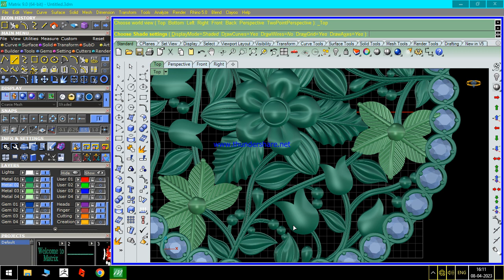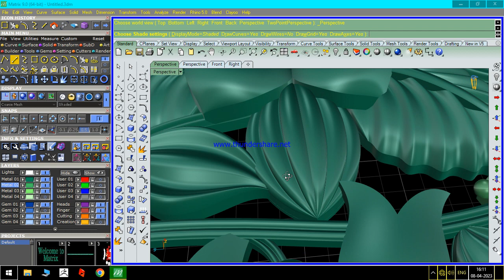How To make a earrings designs making New tops earrings 😍😍😍 Full antique design Cad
earrings designs making
homemade earrings easy
small earrings making
diy earrings hoop
diy earrings aesthetic
diy earrings studs
how to design earrings
how to design hoop earrings
how to design jewelry
how to design jewelry for
beginners
how to design jewelry on
computer
how to design jewelry in
illustrator
how to design jewelry in blender